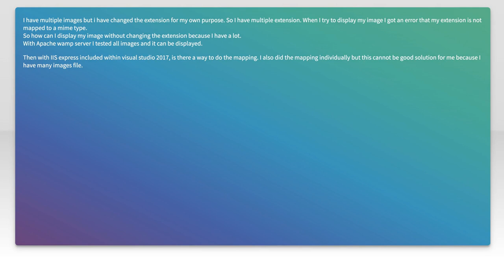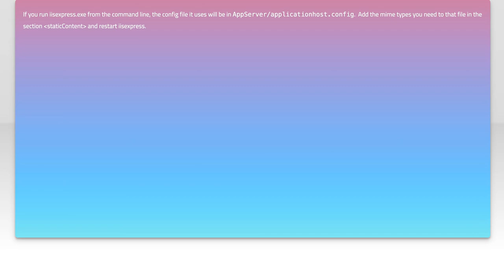How to allow IIS express to access any file extensio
iis: How to allow IIS express to access any file extensio

Related to: iis, mime